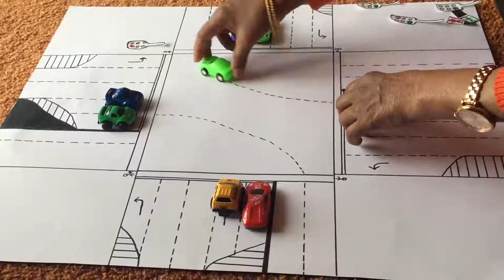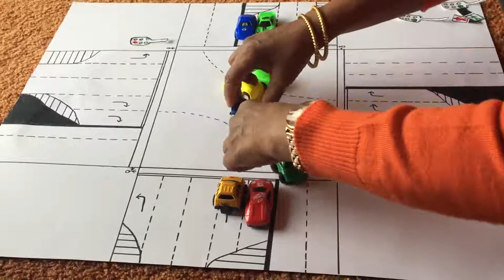Episode 20.8 Traffic Lights (Theory) (Gujarati)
How to go through different types of traffic lights, theory in Gujarati.

These driving rules are based in New South Wales, Australia.